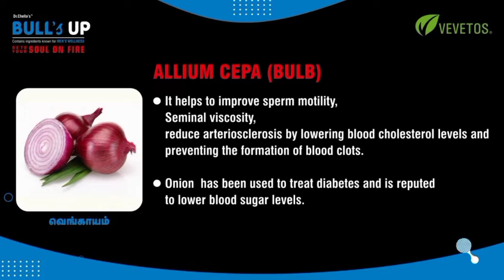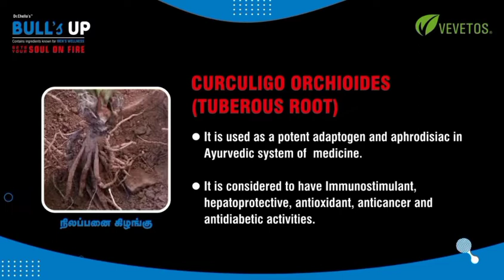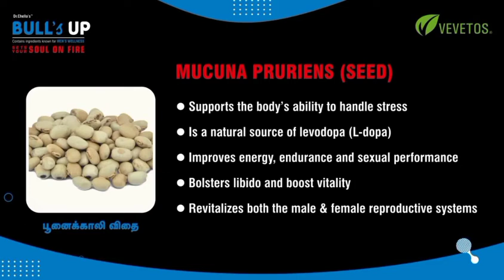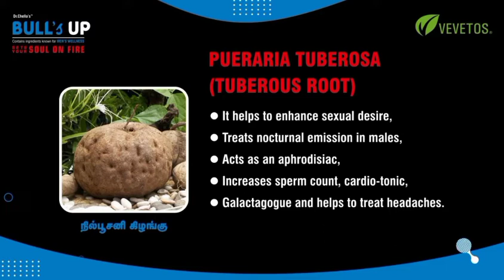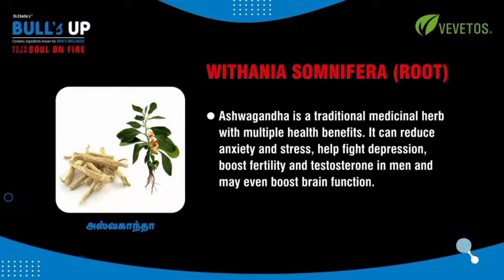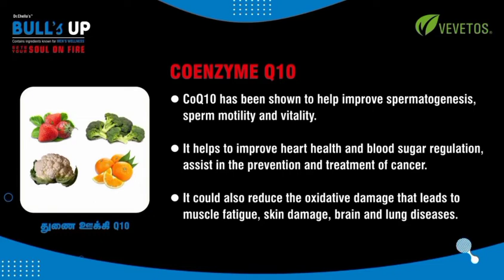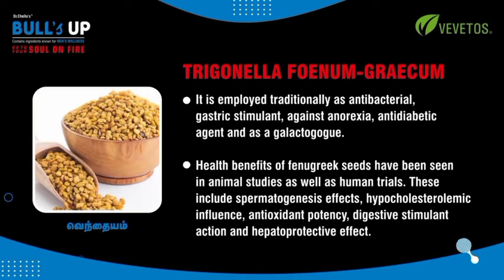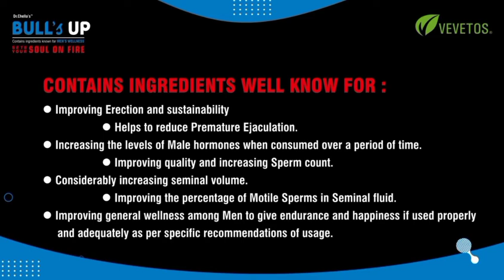BULL'S UP For Male Sexual Wellness.. pre Mature Ejaculation, Erection Male in call r wtsp 9014596356